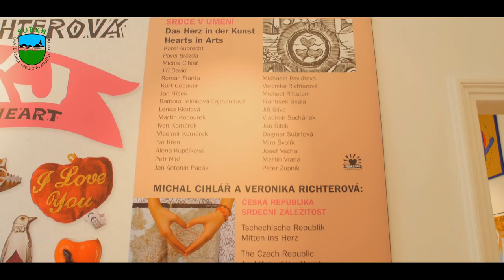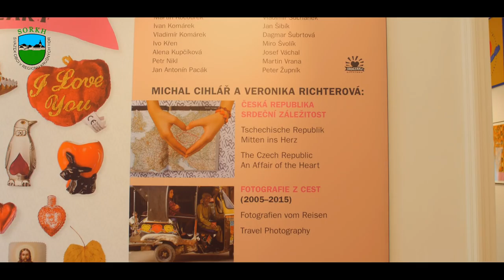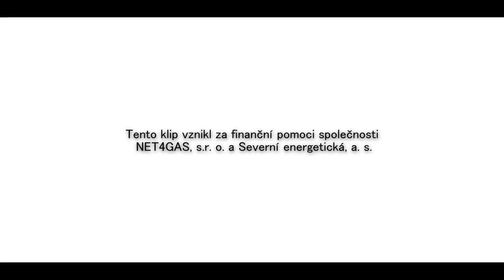Svazek obcí v regionu Krušných hor - Zámek Litvínov